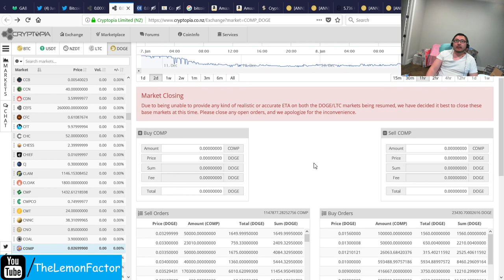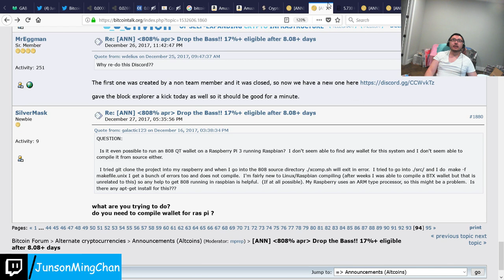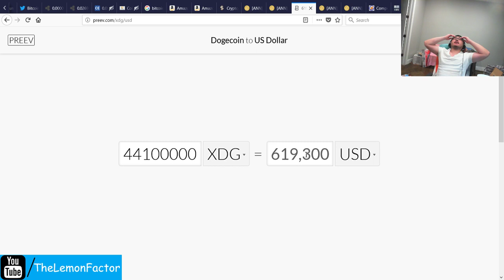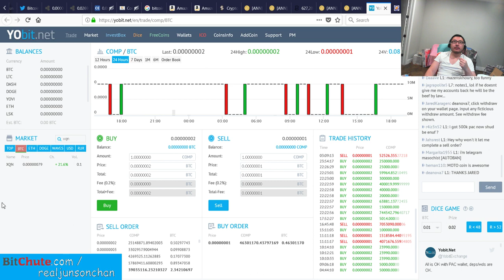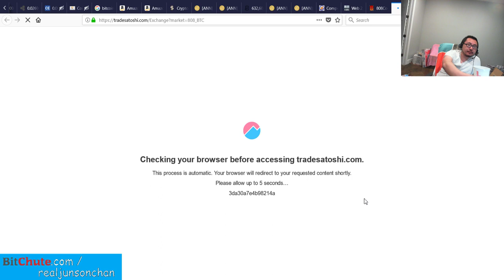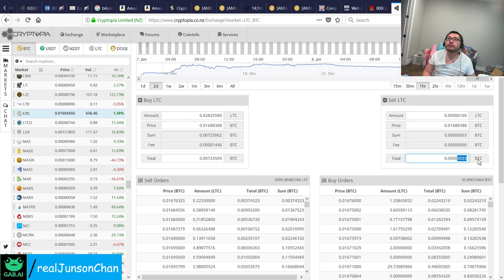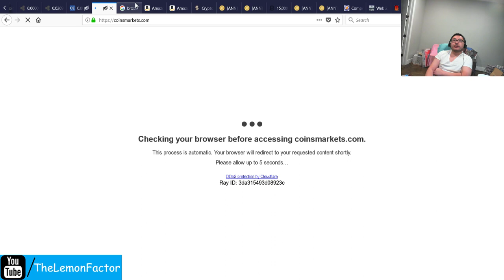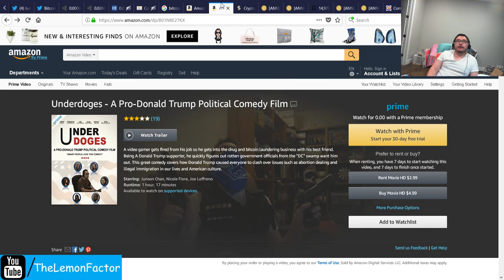Junson Chan - Cryptopia + exchanges going down - where to trade 38,123,123 808 coin / 7.6 bitcoin?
Coins staked:

808 Coin 808% APR
Sprouts Coin 2% Daily

Earn 200%-808% apr mining bitcoin/altcoins book

my trump comedy movie on Amazon

Mike Cernovich's Gorilla Mindset book